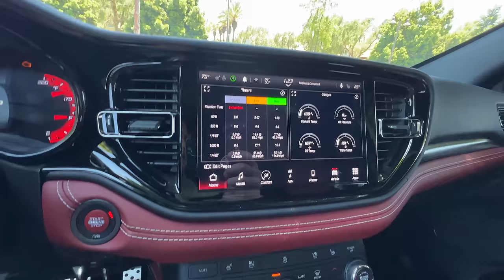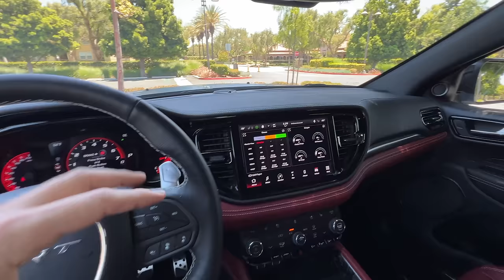Raise Kids + Raise Hell in the 2023 Dodge Durango SRT Hellcat (POV Drive Review)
Join Miles in the 2023 Dodge Durango SRT Hellcat in Triple Nickel Paint with all Black/Demonic Laguna Leather as he shares his expert driving impressions.

Powertrain ⚙️:  6.2-liter supercharged HEMI V8
Output 💪: 710 hp/645 lb-ft of torque
Transmission 🕹: 8-speed automatic
0-60 MPH 🚦: 3.5 seconds
Top Speed 💥: 180 mph
MPG (as tested) ⛽️: 12 city/17 hwy/13 combined
Curb weight ⚖️: 5,334 lbs

Options Equipped:
- Premium Package 2XY ($10,900): Advanced brake assist, second row console with armrest storage, power sunroof, premium instrument panel, High Performance Laguna Leather Seats, lane departure warning plus, red seat belts, adaptive cruise control, trailer brake control, 19-speaker Harman Kardon Sound System, USB charging port in console, forged carbon fiber interior trim
- Low Gloss Gun Metal Stripes ($1,195)
- Pirelli P Zero 3-Season Tires ($595)
- Triple Nickel Paint ($395)

Skip Ahead:
Intro: 00:00
Exterior Review: 00:06
Interior Review Rear: 02:26
Interior Review Front: 04:42
Trunk: 05:15
Interior Review Front: 05:56
Driving Impressions: 07:42
Turning Radius Test: 11:18
City Driving: 11:51
Launch Control: 12:51
City Driving: 13:30
Highway Driving: 15:40
MPH Word of the Day: 19:35
Competitors: 20:28